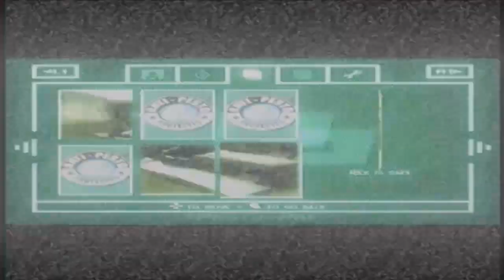Wallace and Gromit: Curse of the Were Rabbit - Part 6 - Hutch! (No Commentary)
Part 6 of my Wallace and Gromit Curse of the Were Rabbit Walkthrough. In this part we just complete some night time tasks for some cards